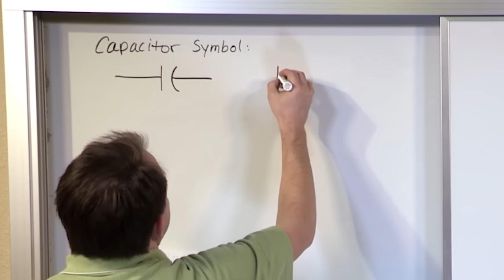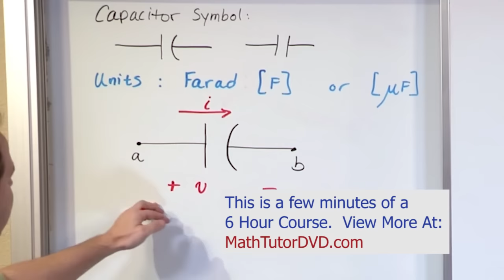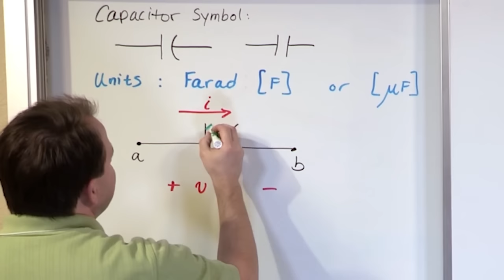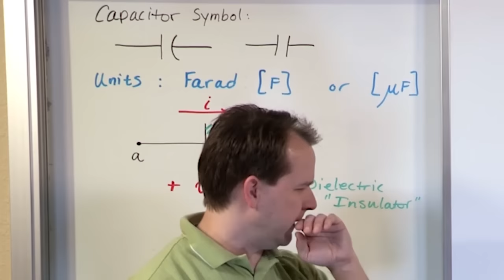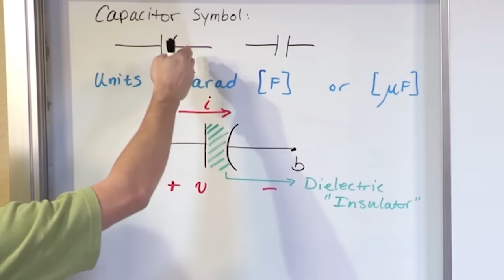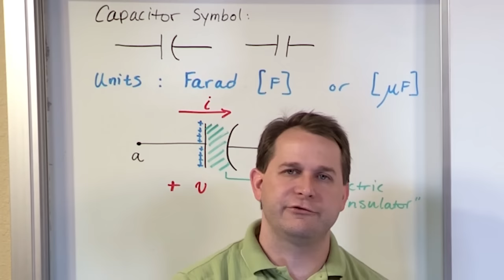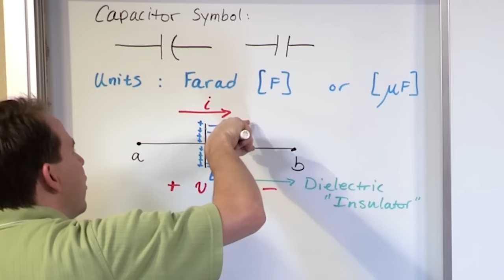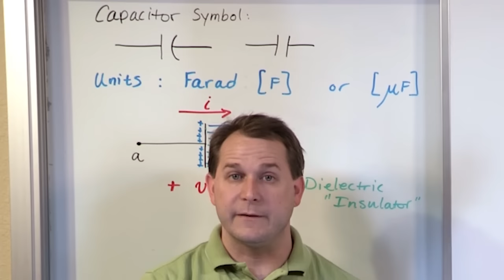What is a Capacitor? Learn the Physics of Capacitors & How they work - Basic Electronics Tutorial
In this Lesson, you will learn what a capacitor is and why they are important in electrical engineering.  You'll learn how capacitors are constructed, how they are used in circuits, and how energy is stored in a capacitor.  At the end of the lesson you will understand exactly how capacitors work.

We will discuss the electric field inside of a capacitor, and how that field along with the dielectric determines the capacitance in the circuit.  The physics of capacitors is not hard to understand, and we will discuss all of the details in this basic electronics tutorial course for beginners..